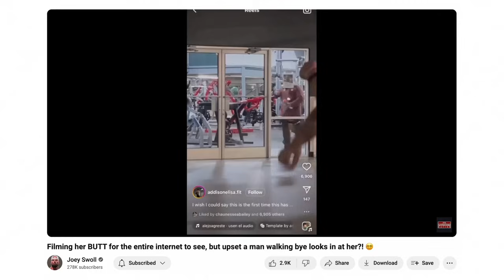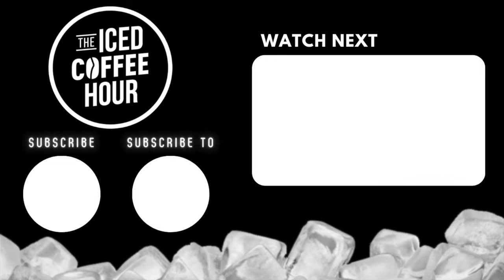Why Guys Don't Make The First Move Anymore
Video From ►”“This Keeps 99% Single!” Chris Williamson on The Dating Crisis, Building Wealth, and Becoming The 1%”